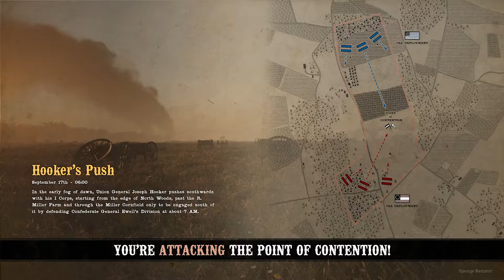War of Rights, 51st PA IX-Corps Friday NA Map 1 : 11-25-2022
Learn more about IX-Corps and 51st Pennsylvania  at ixcorps.org
No comment on this game...

This is Map 1 from 25 November 2022, Skirmish
Higher quality = larger files = longer upload times...